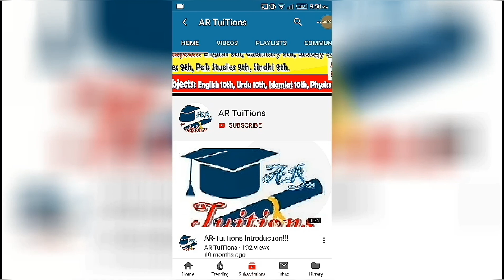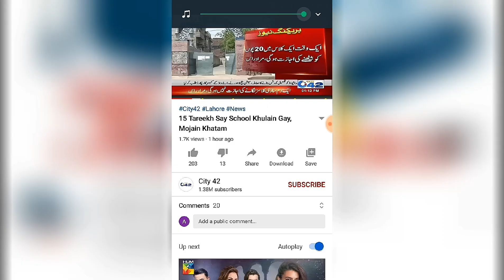Punjab Education MINISTER today Interview for Schools Reopen | School Reopen News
Assalam-O-Alaikum Dosto,
Punjab Education MINISTER today press conference for Schools Reopen | & Girls School Issue
promotion form
schools vacations
colleges vacation
Universities vacation
12th Class Promote
Matric & Intermediate Exams 2020 Date Sheet
9TH CLASS exams Punjab board
10TH CLASS Punjab BOARD exams 2020
11TH CLASS exams Punjab board
11TH CLASS Punjab BOARD exams 2020
Punjab 8th Class Result|PEC 8th Class Exams 2020 Result|8th Class Result Punjab|Punjab PEC 8Th Result
 8TH CLASS exams 2020

Punjab board 8th exams 2020

.Thanks.